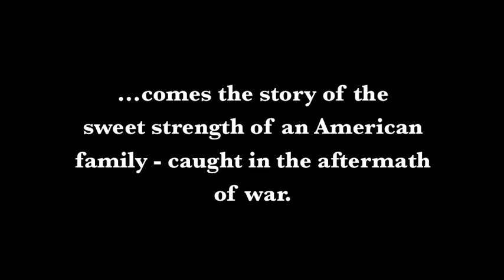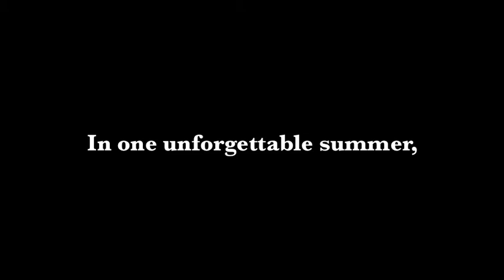ON TRIPOLI CIRCLE -By Pat Cunningham Devoto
It's 1950 - five years after the end of World War 2.  Daniel, a returning veteran, is still drowning in its memories.